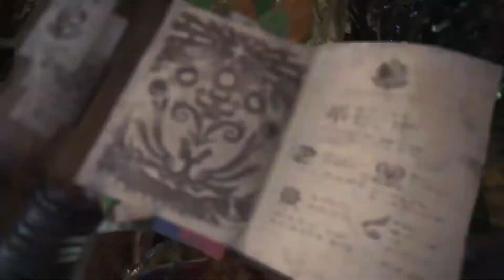Monster Hunter World September 04 2018 part 2